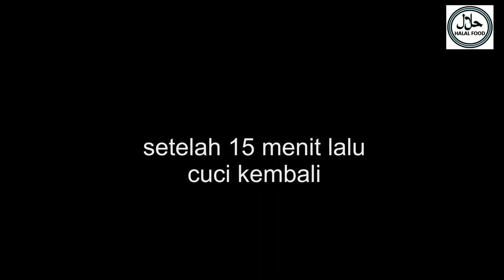resep Keripik Usus Ayam bisa buat usaha cemilan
Cara membuat kripik usus ayam sangatlah muda. namun bagi yang tidak memberiskan bagiannya jangan coba-coba ya.. :D